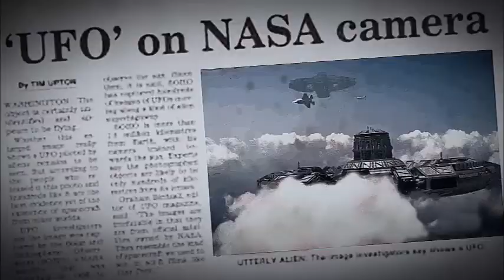What Most Preppers Missed in 2016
2016 was a ruckus year. 2017 promises to be even more interesting. Here are my top 5 most useful but least noticed prepping videos from 2016 that didn't catch much attention because I published them before I had much of a subscriber base.